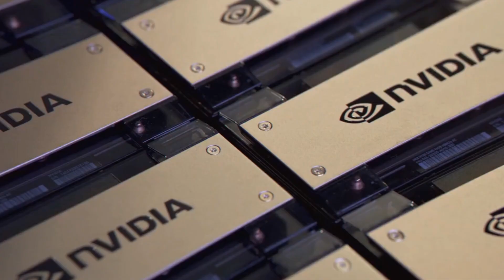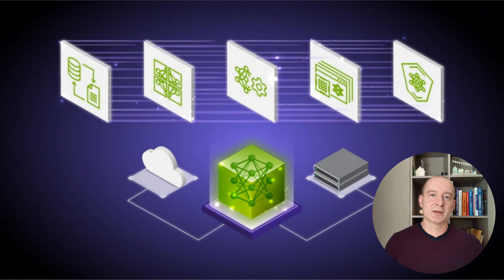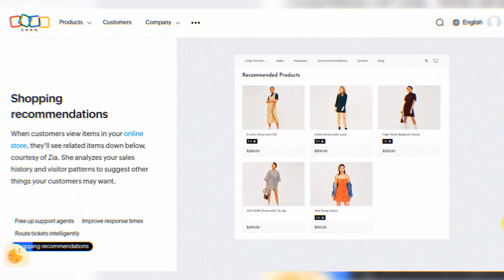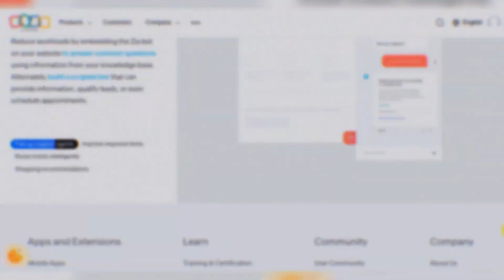Zoho + NVIDIA’s NeMo 🐟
Outstanding partnership - NVIDIA leveraging the NeMo framework to enhance Zoho's AI capabilities across its suite of apps. Discover how this collaboration can change the way we work. Tune in to learn about the potential impacts on your business and get a sneak peek into the future of AI in business software.

⏰ Timecodes ⏰:
0:00 Intro
0:31 Why is it happening?
0:50 key takeaways
1:40 Impact on Zoho
2:41 What about Zia?
3:21 Improvement everywhere
4:46 Outro

QUESTIONS? - If you have any questions, please leave them in the comments!